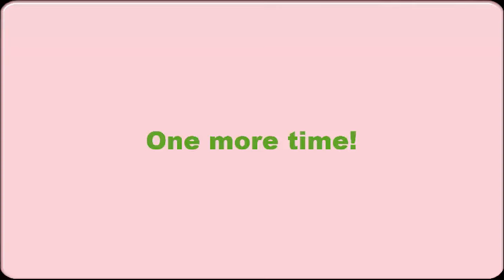Let's Learn About Objects- Learn English for Kids - Vocabulary and Pronunciation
In this video, kids can learn about things and names of objects in English.